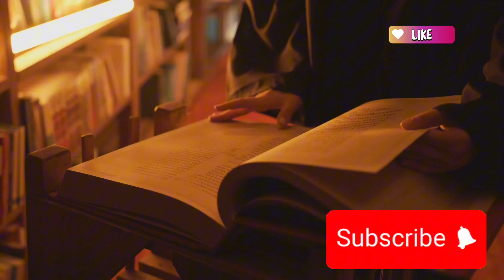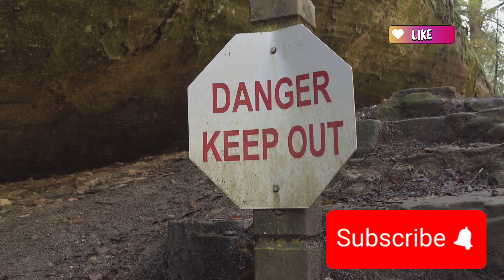The Omen of the Black Demon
In ancient times, a small, peaceful city thrived in harmony. The people were known for their simple lives, working together to face daily challenges. But one night, their peace was shattered by an event that would haunt the city forever.

A black demon appeared in the city square. Towering in size, it had glowing red eyes, and its body was cloaked in thick smoke. It moved in eerie silence, yet the air around it seemed to grow heavy as though the darkness had come alive.

The first person to see this terrifying figure was an elderly man whose house was near the square. He tried to scream, but no sound came from his mouth. He tried to move, but his feet seemed rooted to the ground. Slowly, the demon approached and raised its massive hand, pointing toward the distant mountain that overlooked the city.

That night, the people of the city realized that this black demon had come with a message. Whoever got close to it would hear the same eerie voice inside their head: “The city is warned of danger. Beware the wrath of the mountain.”

The people were filled with dread and began to wonder what connection the demon had to the mountain. Some believed the demon was a guardian, sent to warn them of a coming disaster. Others feared it as a sign of doom, that the city was cursed and its end was near.

As days turned into weeks, the black demon continued to appear every night. It never spoke directly, but its silent presence was enough to remind the people of the looming danger. Fear gripped the city. People stopped going out at night, and businesses would close before sunset. Even the laughter of children disappeared from the streets, replaced by an eerie quiet.

Then, one night, disaster struck. The mountain erupted with flames, and fiery rocks tumbled down its slopes, heading straight for the city. Chaos broke out as people screamed and ran for their lives. Oddly enough, that night, the black demon did not appear.

The following morning, when the fire had subsided and the city had survived the catastrophe, the people gathered in the square. Written in the dust were the words: “The city has survived… for now.”

From that day forward, the black demon never returned. But the city had changed. Its people had learned a lesson about the power of nature and the unpredictability of life under the shadow of the mountain. The black demon’s message had not been one of doom, but rather a warning that could not be ignored.

Symbols and Lessons in the Story:

The Black Demon:

The demon symbolizes a powerful, uncontrollable force, representing the unknown forces of nature that humans cannot fully understand or predict. Its presence is a reminder of the dangers that exist beyond human control. The demon serves as a constant warning, not an enemy, but a messenger of nature’s power.

The City and Its People:

The people of the city represent human nature, often slow to react to warnings until it’s too late. Despite the demon’s nightly visits, many did not take its message seriously until disaster struck. The city symbolizes any society that faces potential threats, requiring caution, cooperation, and respect for forces greater than itself.

Key Lessons:

 1. Heeding Warnings: The black demon’s message was a warning, not an attack. The story highlights the importance of listening to warnings and not dismissing what may seem mysterious or difficult to understand.
 2. Respecting Nature: The city lived in the shadow of the mountain, and the story emphasizes the necessity of respecting the forces of nature. The mountain’s power, though hidden, was a constant threat that the people needed to acknowledge.
 3. Fear of the Unknown: The demon represents the unknown, and the story explores how humans react to things they don’t understand. Fear of the unknown is a common theme in stories like this, showing how humans deal with forces beyond their comprehension.
 4. Taking Early Action: The demon’s warning gave the city time to prepare, but many ignored it until the last moment. The story is a reminder that early action in the face of potential danger can be the difference between survival and catastrophe.

Conclusion:

The tale of “The Black Demon and the City” weaves together horror and philosophical reflections on the relationship between humanity and nature. It reminds readers of the importance of respecting the natural world and understanding that some forces, no matter how mysterious, demand attention and preparation.

1.
2.
3.
4.
5.
6.
7.
8.
9.
10.
11.
12.
13.
14.
15.
16.
17.
18.
19.
20.